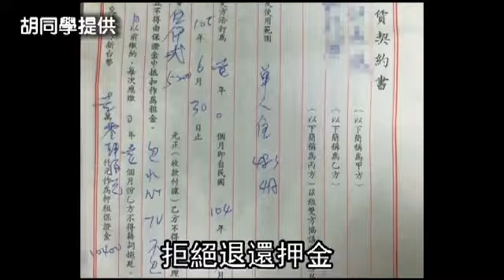男大生住1年 控房東刷漆瞞漏水--蘋果日報20160713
【黃羿馨╱新竹報導】新竹一名大四男同學，去年七月在新竹教育大學附近租了間套房，但入住後才發現房子會漏水，上月底好不容易忍到租約期滿，沒想到房東卻以「電費沒繳」拒絕退還押金。但房東反駁說，男同學拿不出繳電費的單據，又不肯交回鑰匙。直到前晚雙方協調後，才各退一步，電費一人出一半，押金全數退回才解決了該起紛爭。